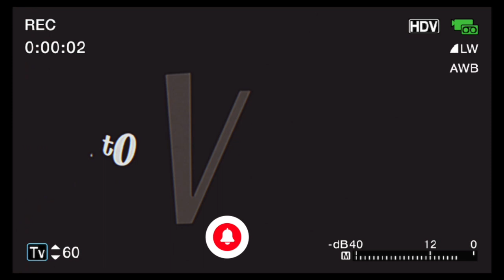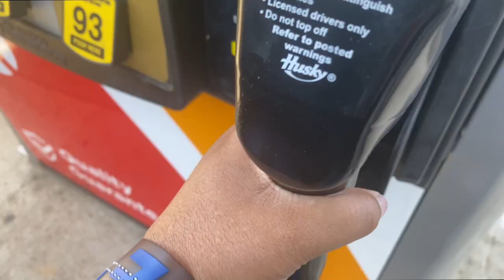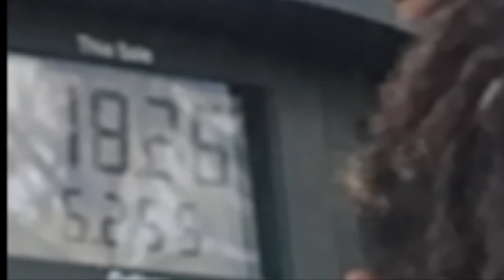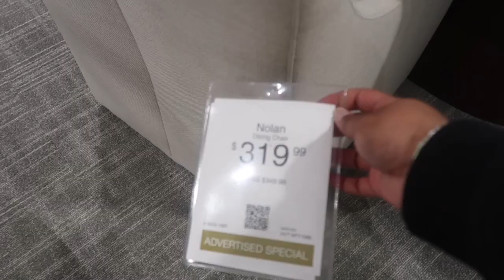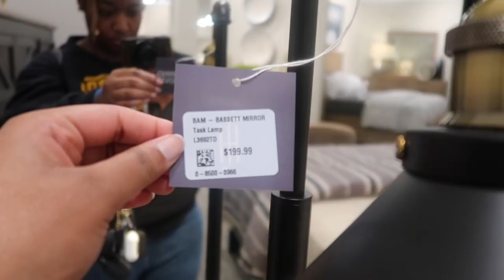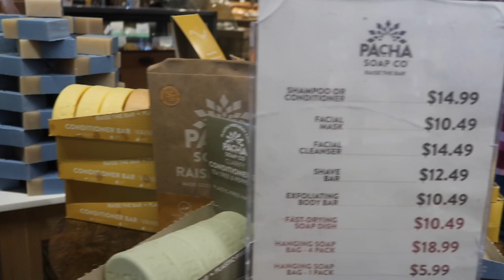Let's go SHOPPING | Award Ceremony Attire| Catching up on Life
✫ABOUT ME✫
Age:19✨
Camera Style : Canon G7X Mark II
What Breed Is Pika: Peekapoo (Pekingese and Poodle)
Where I’m From: Mississippi

Goal :✨ 1000💫